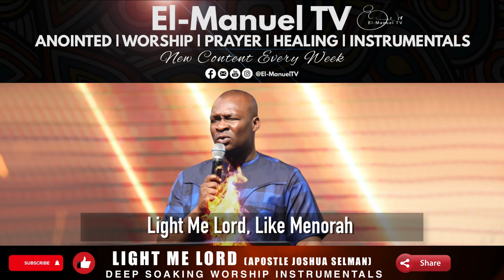Deep Soaking Worship Instrumentals - Light Me Lord | Apostle Joshua Selman | Prayer Instrumentals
1 Hour Deep Soaking Worship Instrumentals of "Light Me Lord" Apostle Joshua Selman’s version. A song for Prayer, Power, Meditation, Studies and Relaxation.

El-ManuelTV